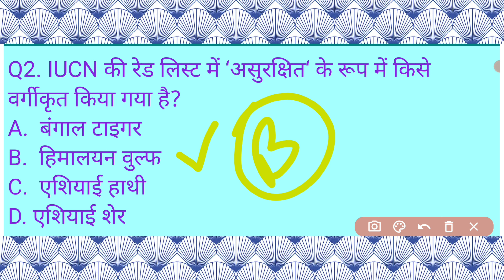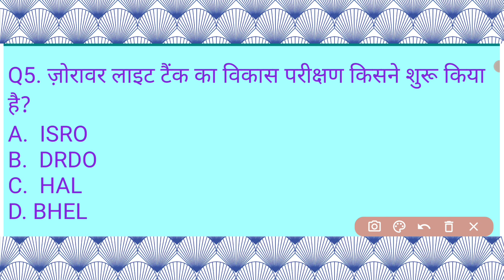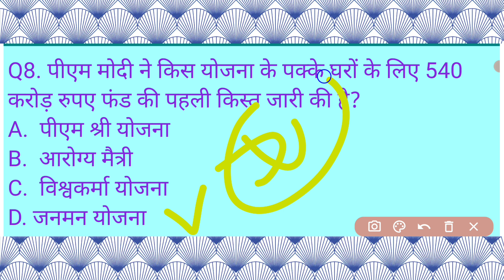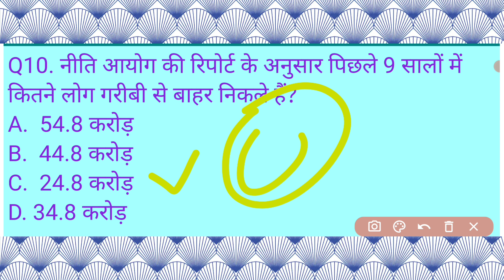17 जनवरी 2024 | daily Current Affairs | Most Important Current Affairs 2024 karent affairs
17 जनवरी 2024 | daily Current Affairs | Most Important Current Affairs 2024 karent affairs

Daily Current Affairs in Hindi & English for IAS, UPSC,
Bank Exam, SSC, ESIC, TNPSC, RRB, UPPSC, BPSC,
MPPSC
Welcome to Adda247: India's Best Government Exam
Preparation YouTube Channel. Preparing for Bank
Exams (SBI Clerk, SBI PO, IBPS RRB PO/Clerk, IBPS
PO, Clerk, RBI Assistant, LIC Assistant, RBI
Office Attendant, RBI Grade B, LIC, FCI, SEBI, JAIIB).
FREE to watch Demo Videos, Course Content, Current
Affairs & Exam-Wise Content Etc.
Bssc 2024
GK with tksingh
gk Ssc
general competition railway general competition ka matlab kya hota hai
general competition ki taiyari online general competition ki taiyari kaise
एसएससी परीक्षा
बैंक परीक्षा
एमबीए परीक्षा
general knowledge
state capitals
Online classes
Bihar Special
gkgs questions
gkgs full form
gkgs book
gk gs quiz hub
सम्मान विज्ञान
4000watchtimes trick
IAS coaching centre by tksingh
Ssc GD